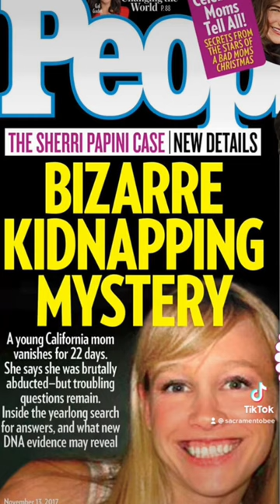Redlands Mom Sentenced 18 Months For Faking Her Own Kidnapping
Sherri Papini, the Redding area mother, was sentenced to 18 months in prison after a 2016 disappearance while jogging led to fears she was kidnapped. #court#sherripapini# sentenced#news